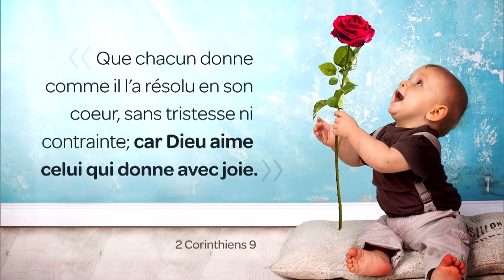La Victoire de l'Amour - Mercredi 21 juillet 2021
- Collaborateurs : Geneviève Côté, Stéphane Roy